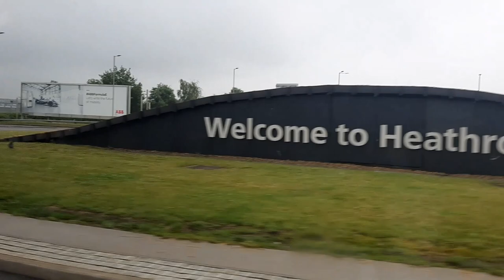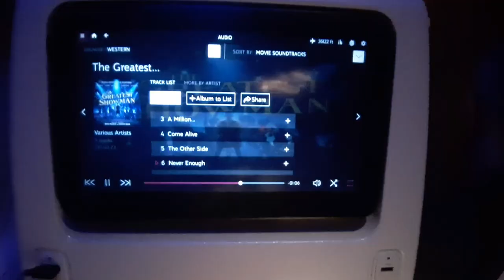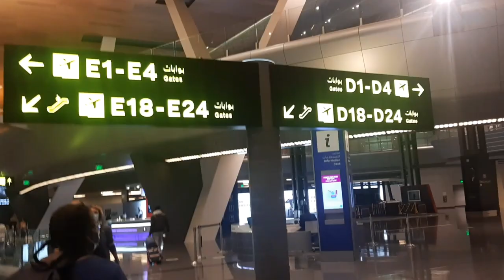I MOVED BACK TO NIGERIA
Hey, Rays of Sunshine. Today's video is not a 'sunshining' one. I have a lot of mixed emotions and I honestly didn't want to upload this but changed my mind. This video is honestly quite a vulnerable side of me sharing with you how I actually feel about moving back to Nigeria. I do love my country but I am just tired of Nigeria failing me again and again. Hence, my lack of excitement. I really do not think there is anything exciting about moving back to a country that constantly frustrates you. Anyways, enjoy the video.

1. RATED RACHAEL (All things movies and TV Shows)